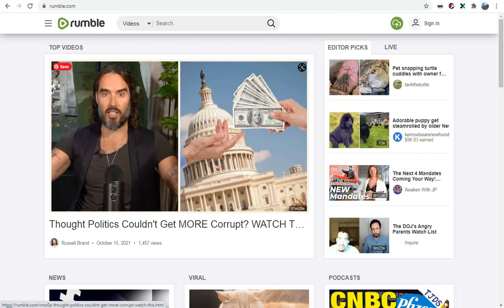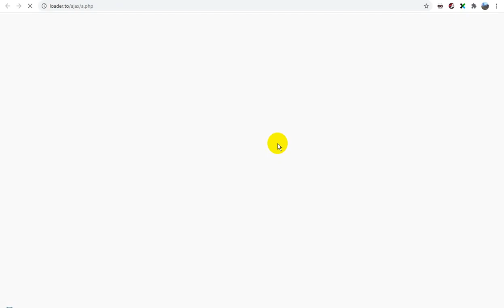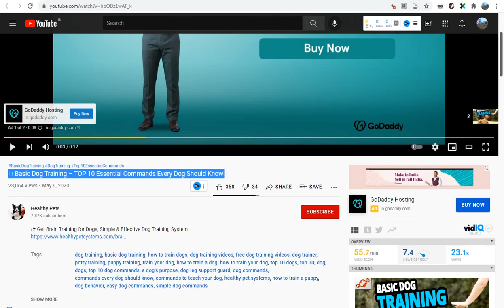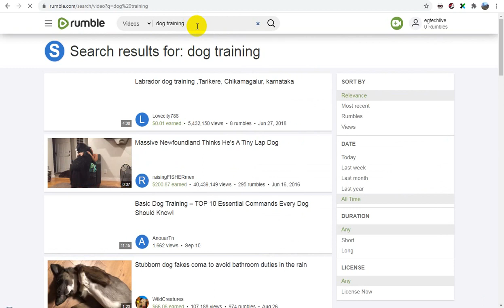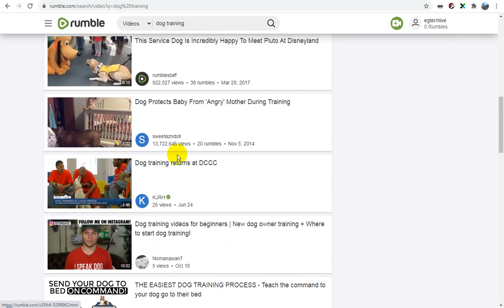Tamonisha Tricks : How To Copy & Paste Videos To Earn Per Video Step By Step Earning Guide